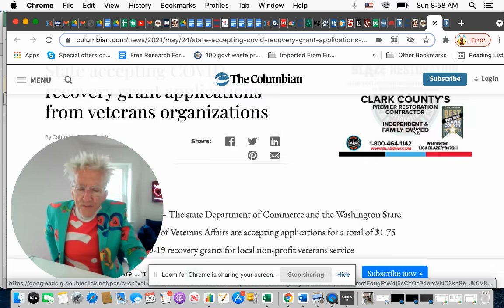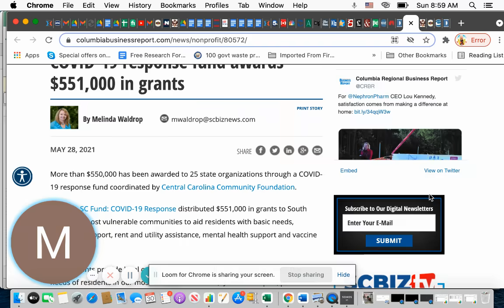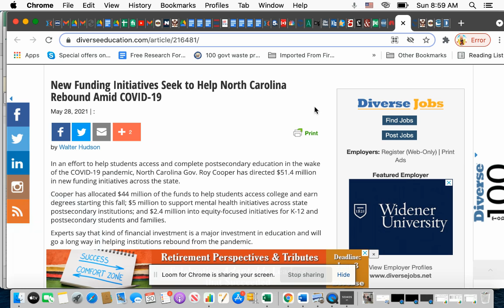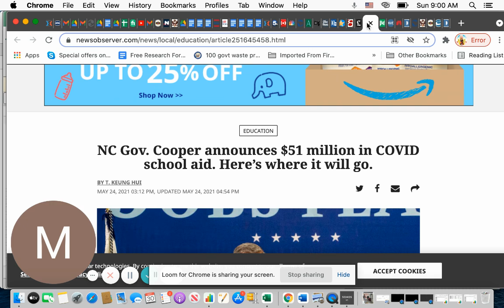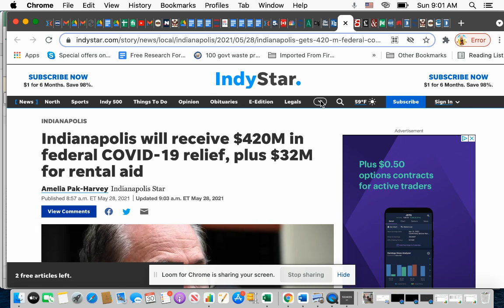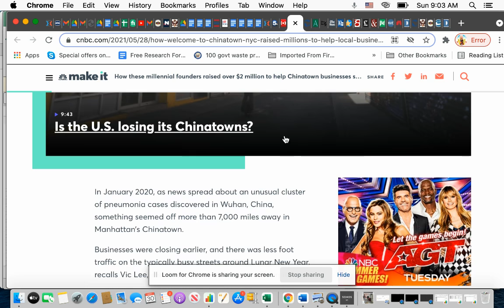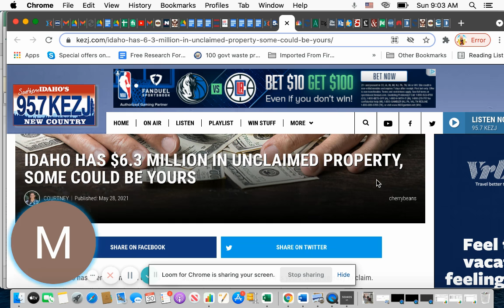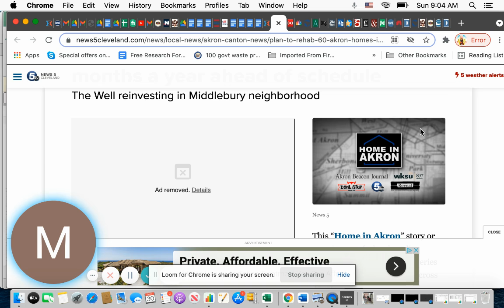19 New Covid Grants In Past 3 Days For Personal Bills, Expenses, Business, College, Health, Rent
Join LeskoHelp.com  or.  LeskoReports.com
19 New Covid Personal Grants Made Available In Last 3 Days